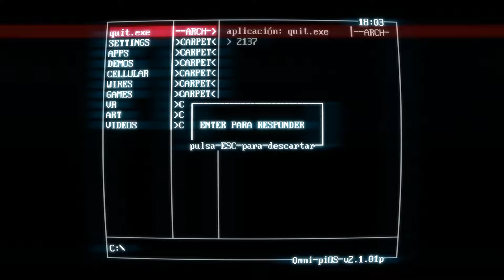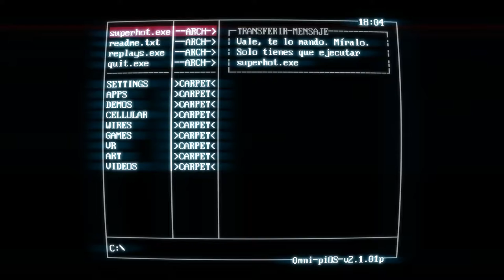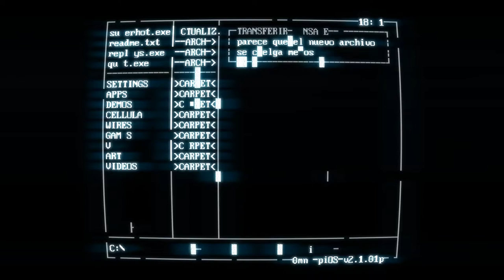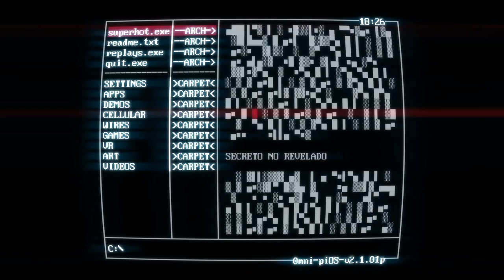NUNCA ABRAS CORREOS DESCONOCIDOS | SUPERHOT | #1